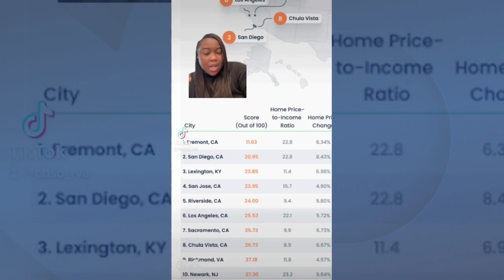Why this study says Gen Z's chances of buying a home in Richmond are slim to none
Richmond is one of the top U.S. cities where Gen Z will have the lowest chances of owning a home, according to a new study.